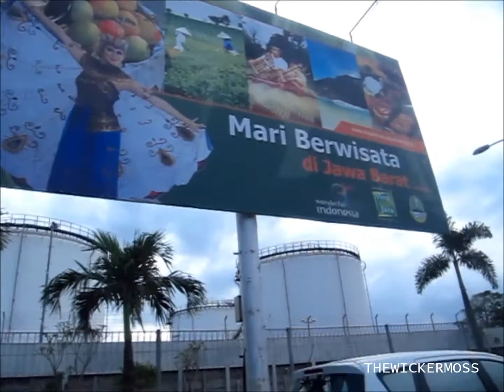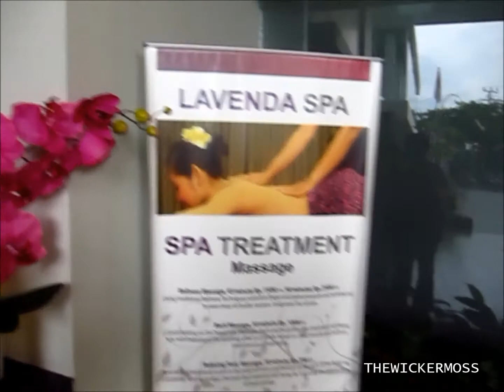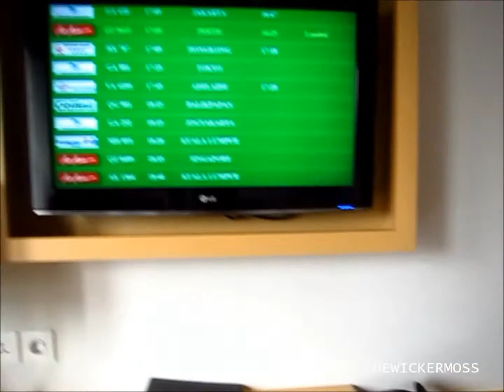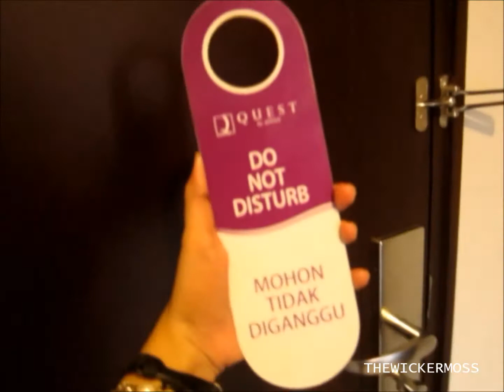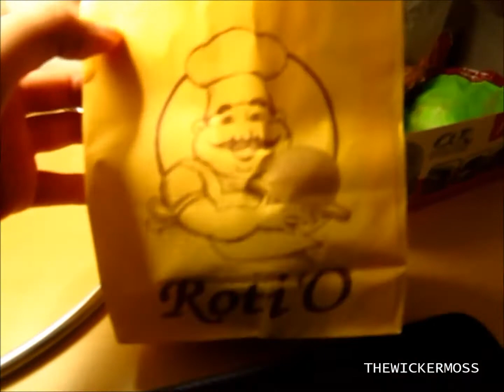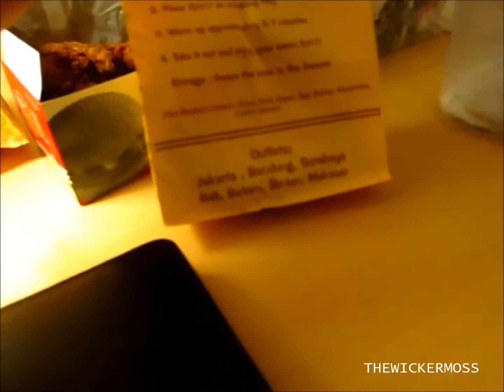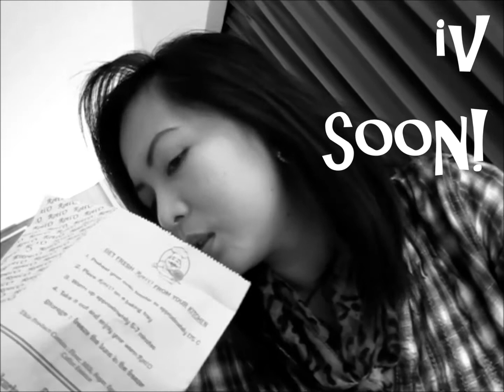BALI ESCAPE: PART 3 ❤ TheWickeRmoss VLOGS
Our Escape to BALI 2013!

» CONNECT WITH THEWICKERMOSS !